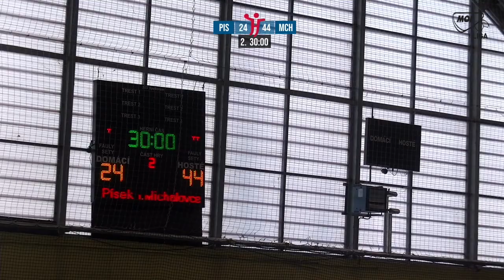Zostrih z MOL ligy 26.4.2021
Zostrih toho najlepšieho z MOL ligy